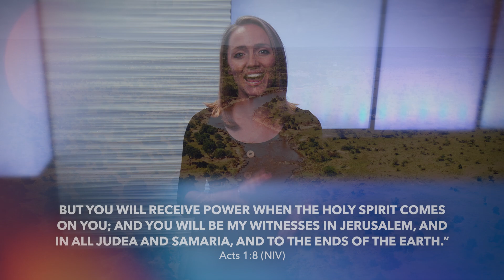Ep. 253 - To the Ends of the Earth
MINISTRY MOMENT
Are you being active to share the Gospel wherever you are? Are you willing to answer the call if the Lord would call you out of your home to a foreign land for His name's sake?

PRAYER POINT
"Father, I'm thankful You sent Your Son to me and I want to be willing to be sent to the lost around me. Help me see the lost the way you do. Give me ears to hear Your call and grace to obey!"

GOING DEEPER
Read Matthew 28:16-20 and Matthew 9:35-38.

As you walk out your day, aim to slow down and see who the Lord might have you share with, pray for or just encourage. Let the Lord move your heart with compassion for the lost. Try to see the places you've compartmentalized your faith and strive to break those boundaries!

Literally share! Share the Gospel with people you meet. Encourage your fellow brothers and sisters in Christ to get out to share as well. As you practice sharing your faith, grab a friend and share about the testimonies you will see!

“Isaiah 6 (Here am I Send Me)” - (Lindy Conant & The Circuit Riders)